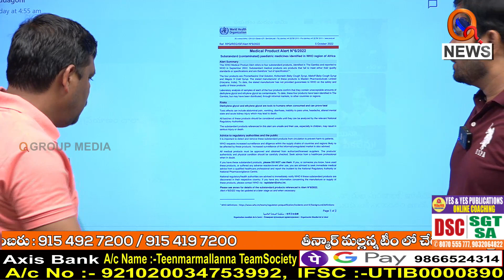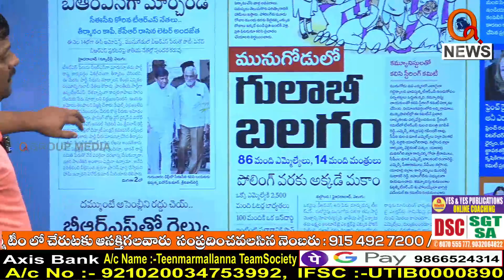ఒక్క పని కేసీఆర్ కు చేతకాదు..|| TeenmarMallanna || QNews || QNewsHD